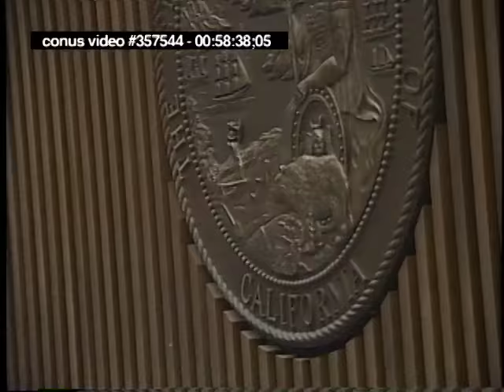OJ Simpson Trial - September 20th, 1995 - Part 2 (Last part)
OJ Simpson criminal trial from September 20th, 1995. (Johnnie Cochran, Marcia Clark, Gerald Uelmen, Cherri Lewis, Barry Scheck, Carl Douglas, Hank Goldberg, Raw, Uncut)